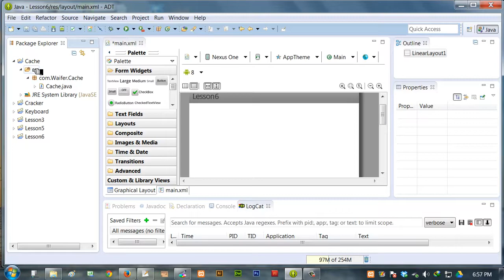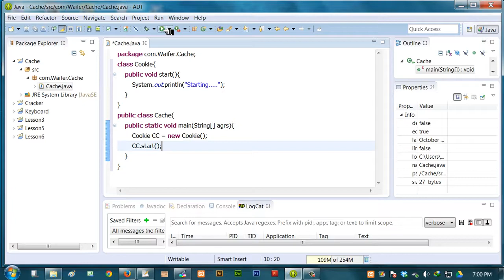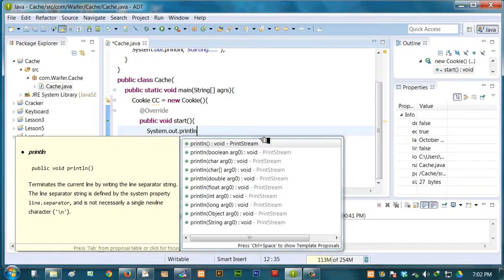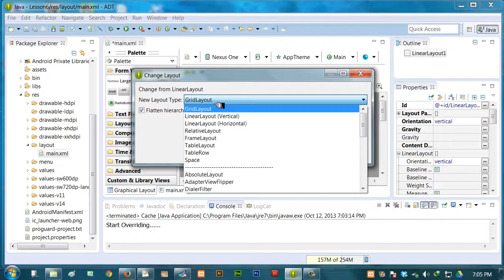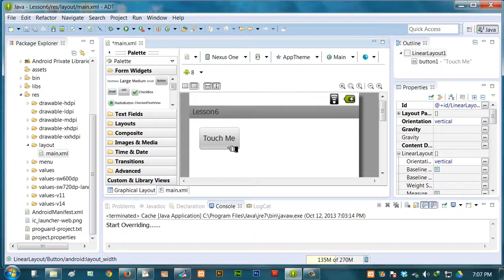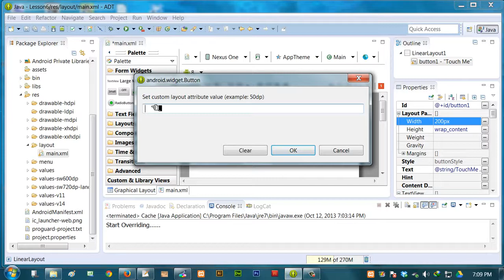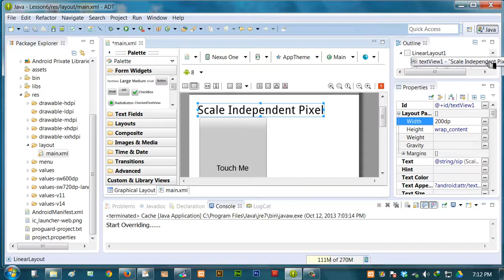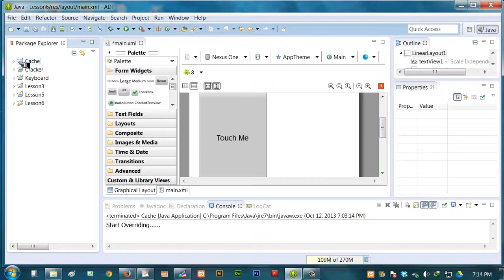Android Development Lesson သင္ခန္းစာ 5 Class Overriding & dp sp